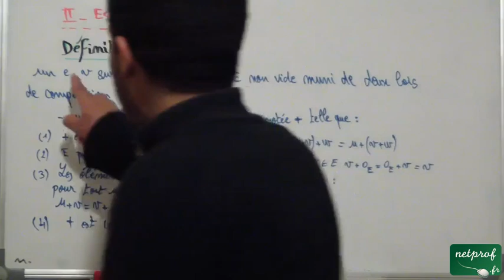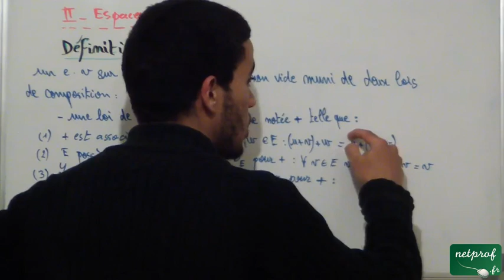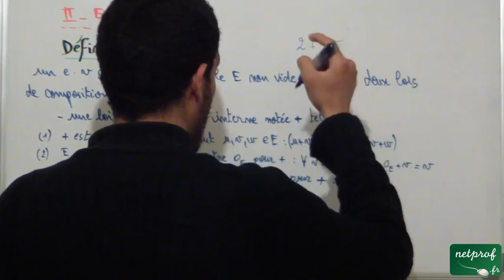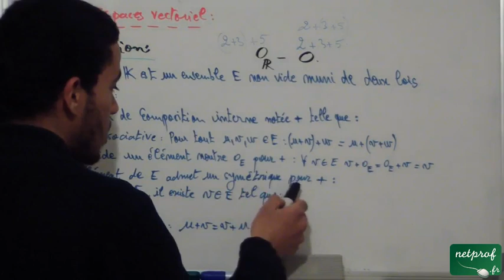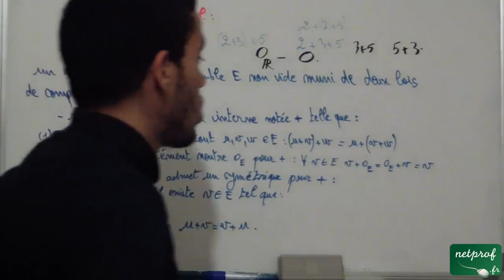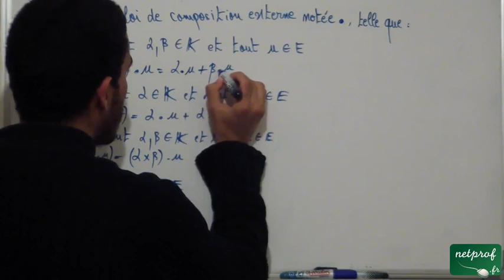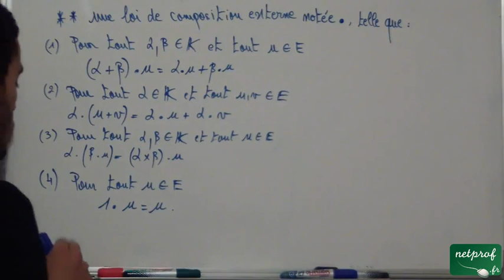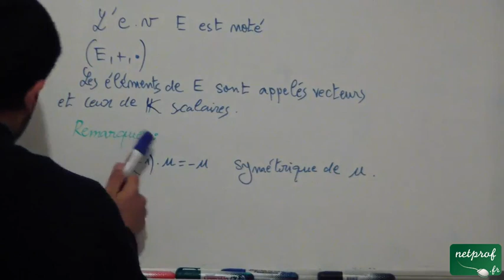Espaces vectoriels: 2) Espace vectoriel